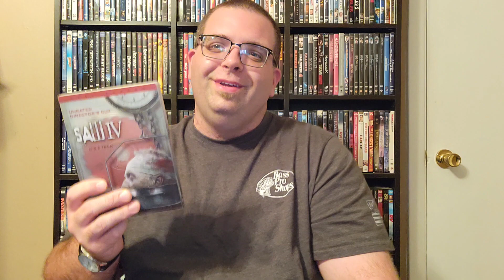Saw IV (2008)- Movie Review (The decline of the series)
I don't outright hate this movie. I just find it bland and forgettable. Plus, this is where the series gets repetitive. Sit back and enjoy my thoughts 😎.